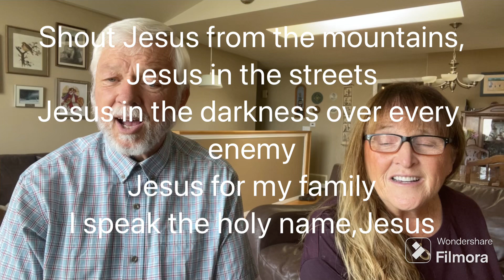I Speak Jesus